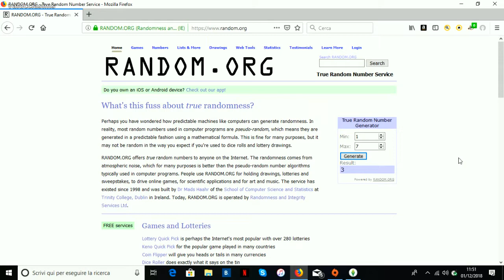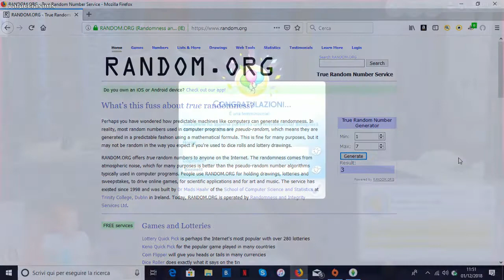Simmizzando: EP. 38 - Sei arrivato tu...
Qualcuno di moooolto importante sta per farsi avanti con la nostra Josephine. Come reagirà la nostra rossa? ;D

Info per il ristorante:

Dimensioni: 64x64
Scenario: Windenburg
Simoleons disponibili: 318.520

Dare un nome al proprio ristorante; NON creare il menù; creare una zona per i vampiri.

SCADENZA: 7/12/2018 ore 23:00

Grazie di cuore a tutti/e voi! :*

PROGRAMMAZIONE DEL CANALE:

LUN: Not So Berry Challenge (8:30) + Legacy Challenge (20:30)
MAR: Simmizzando (8:30) + Disney Legacy Challenge (20:30)
MER: Arrivano i Cooper! (20:30)
GIO: 100 Baby Challenge (20:30)
VEN: Casa Supplì (20:30)
SAB: Cucciolosamente Piper (20:30)
DOM: Clepto Addicted (20:30)